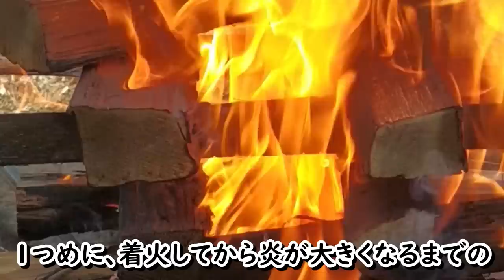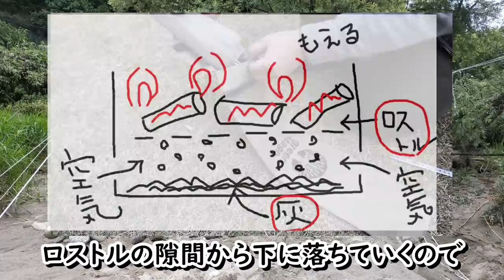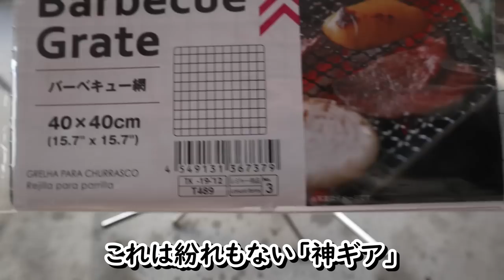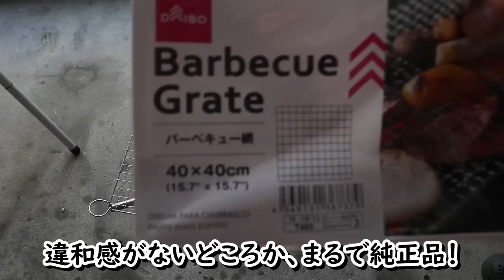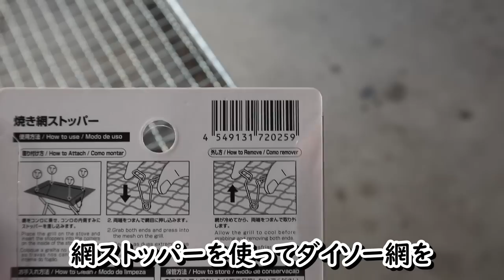メッシュ焚火台【進化形】ダイソー100均キャンプ・無加工DIYで通気性を高めるとここまで楽しかった・もっと焚き火を楽しむために簡単に自作できる二重網仕様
これまでメイン使用してきた円筒型の二次燃焼ストーブ（富士見産業や武田コーポレーションなど）の燃焼力を、薪を横に寝かせて焚べるタイプの焚火台にも求めた結果、ダイソーで発売している110円のアイテムを使って簡単に解決できました！

◆進化形メッシュ焚火台の実践編も追加撮影しました！

00:00 開始
00:30 爆燃スタイル
02:36 解決方法
04:12 完成
06:19 交換部品
07:26 焚火検証
09:43 クライマックス